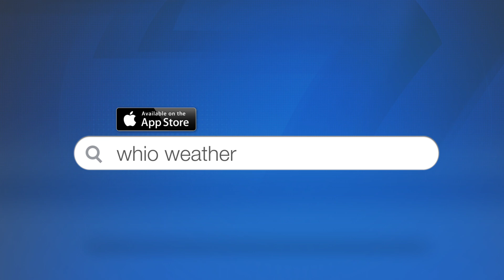WHIO Weather App Animation Tease